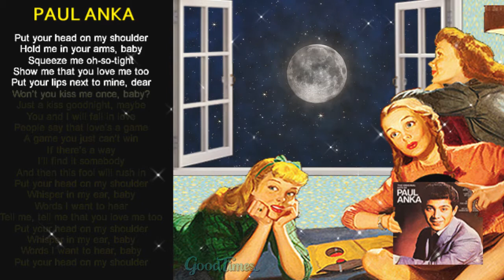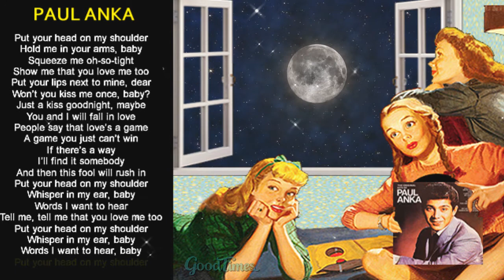Paul Anka - Put your head on my shoulder